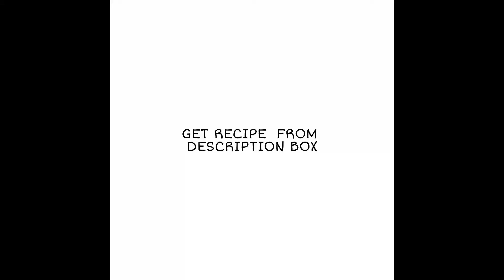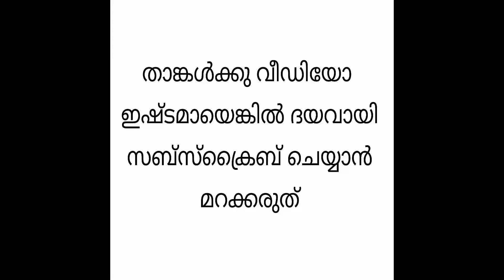PONGAL WITH BROKEN WHEAT AND JAGGERY / NURUKKU GOTHAMPU PONGAL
Dalia is also known as broken wheat. It is used to prepare salty /savoury or sweet porridge (sweet dalia) for breakfast. It’s very healthy and nutritious. Even a child or old person can easily digest it.!!

Recipe

1. Broken Wheat-1cup
2. Moon deal -¼ cup
3. Ghee -¼tsp - ¼cup
4. Jaggery -¼cup -1cup
5. Nuts &dry fruits
6. Salt
7. Milk/water -3-4 cups
8. Elaichi powder

Method
1. Soak moong dal
2. Roast the wheat
3. Saute moongdaal ,add wheat ,7th ingredients and cook for 10 minutes
4. Add 4th,6th &8th ingredients
5. Garnish with fried nuts